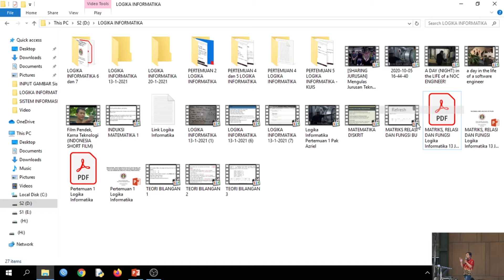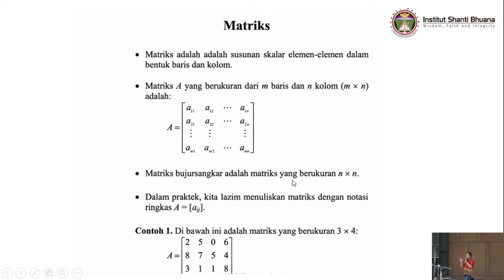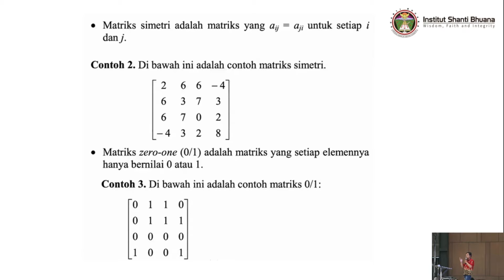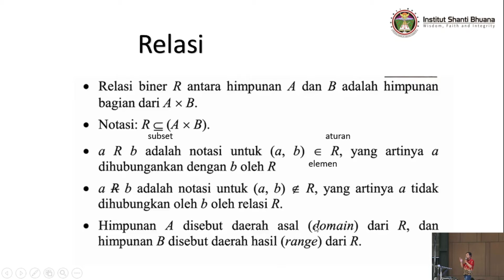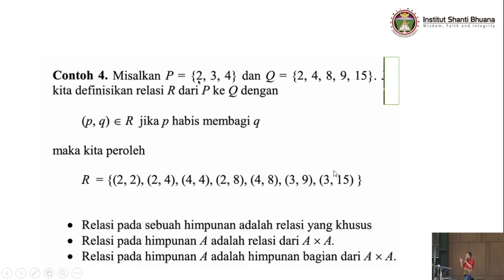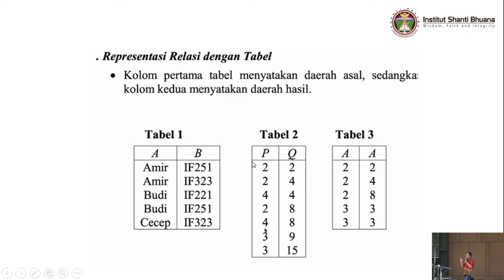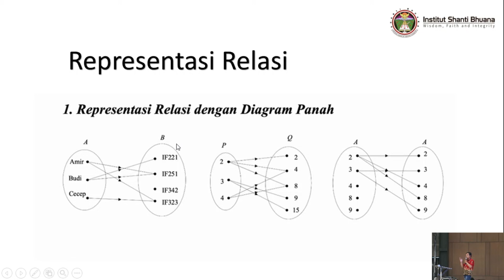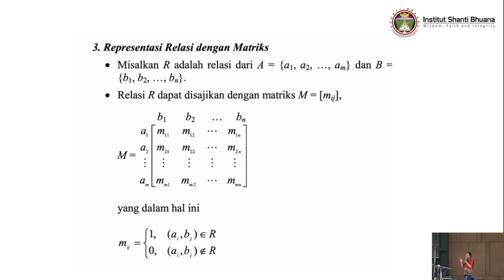Pengenalan Matriks, dan Relasi 13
Logika Informatika
TI ISB